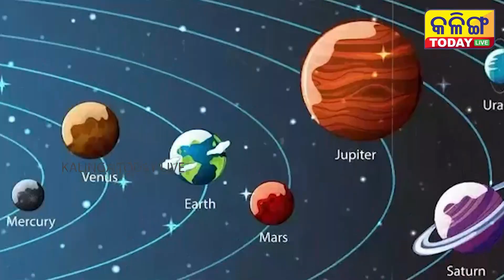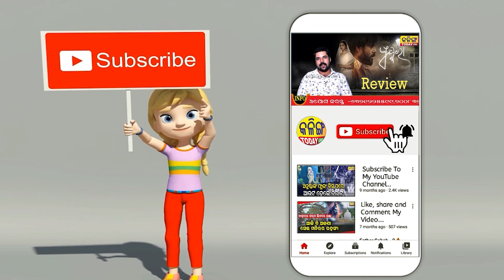କାହିଁକି ପେଚାକୁ ନିଜ ବାହାନ କଲେ ମା ଲକ୍ଷ୍ମୀ